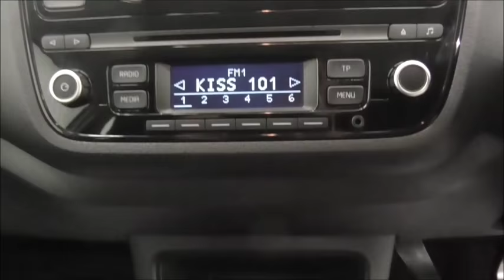2013 Volkswagen UP TAKE UP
Full VW Service History | One Previous Owner | £20 Tax | CD/Radio Player | Heated Windscreen | Aux Input